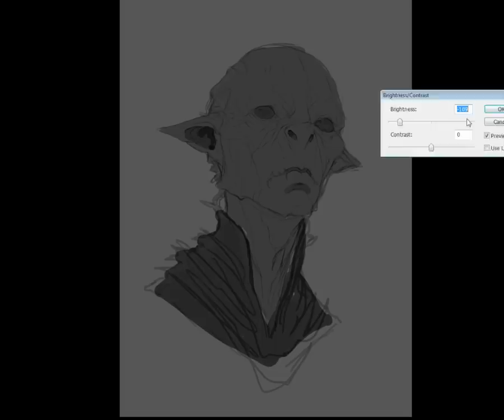Alien Portrait with Dave Rapoza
Welcome to the alien mind of fantasy/sci-fi artist, Dave Rapoza! In this 155-minute video tutorial, Dave will demonstrate how he creates a realistic alien concept from start to finish. Registrants will be able to download Dave's initial sketches and follow along as he describes his favorite principles and techniques for painting and design.